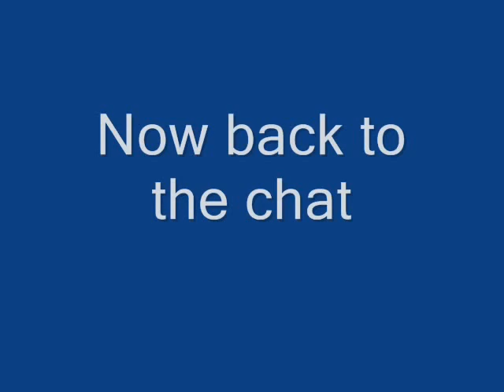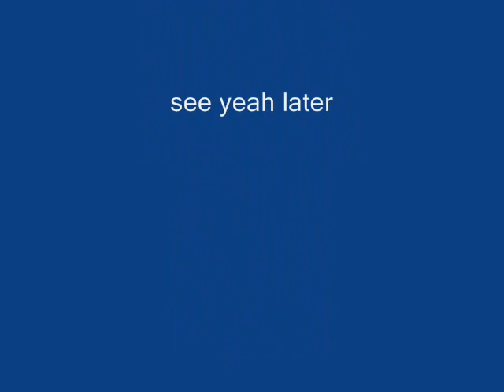Naruto Chat 3 The Recovery Mission Pt. 2 The Fight of all Fights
As the title says Sasuke attempt at talking fails